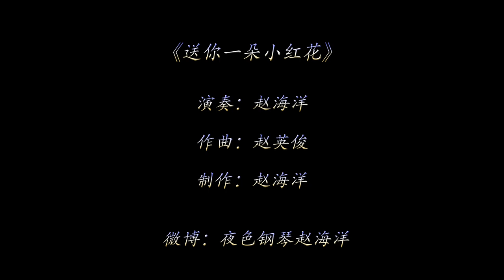鋼琴曲 「送你一朵小红花/ A Little Red Flower」 | 钢琴演奏 赵海洋 ▏夜色钢琴曲Night Piano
【夜色钢琴曲night piano】
▷▷▷▷▷▷▷更多精彩视频推荐：